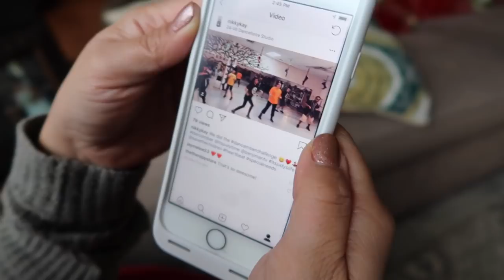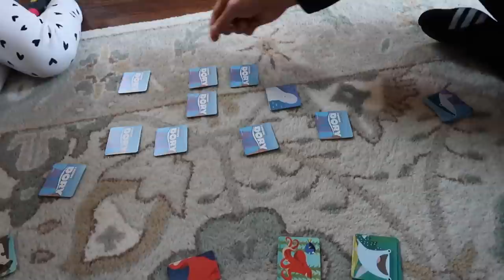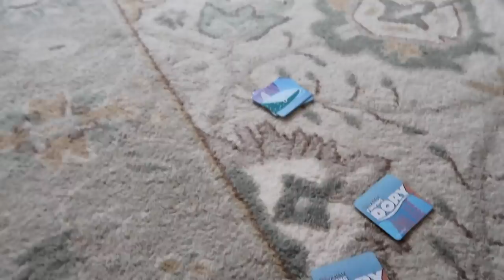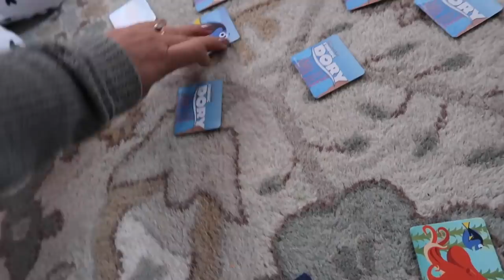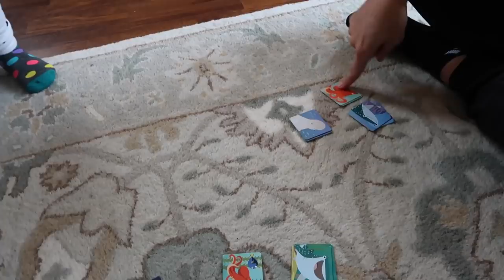BUDGET FRIENDLY FUN! - ItsJudysLife Vlogs